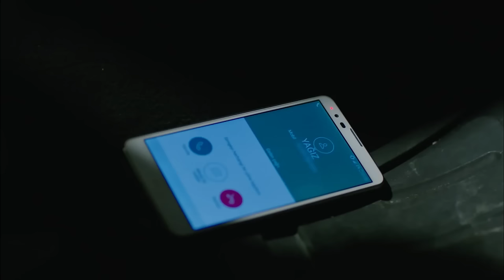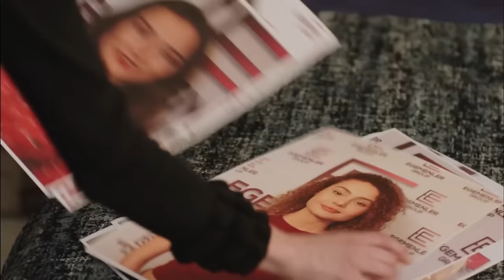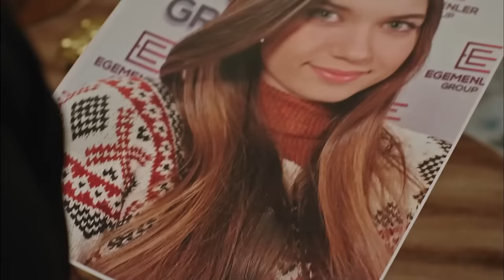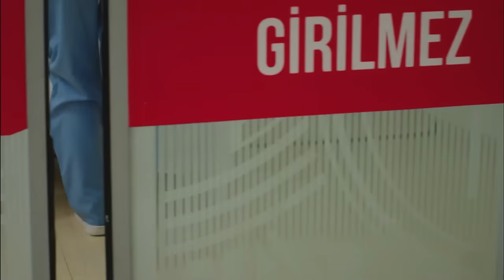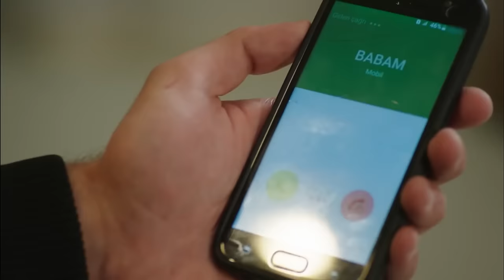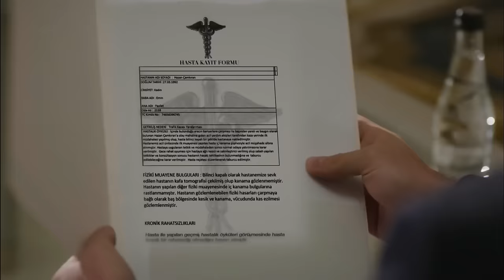Госпожа Фазилет и её дочери 7 Серия (Русская озвучка)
(Русская озвучка)

В ролях:
Фазилет Чамкыран: Назан Кесаль
Хазан Чамкыран: Дениз Байсал
Эдже Чамкыран: Афра Сарачоглу
Хазым Эгемен: Махир Гюнширай
Гюзиде Эгемен: Гюльсен Тунджер
Ягыз Эгемен: Чаглар Эртугрул
Синан Эгемен: Альп Навруз
Гёкхан Эгемен: Толга Гюлеч
Ясемин Эгемен: Хазал Тюресан
Селин Эгемен: Эджем Балтаджи